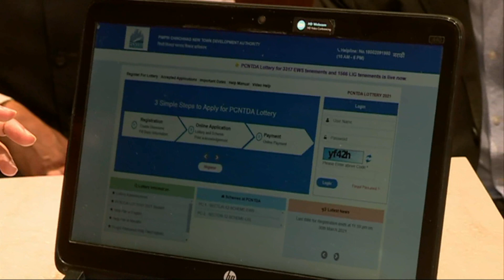उपमुख्यमंत्री अजित पवार यांच्या हस्ते पिंपरी चिंचवड नवनगर विकास प्राधिकरण सदनिका अर्ज नोंदणी शुभारंभ